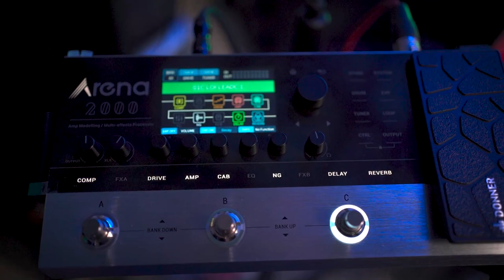I Remember You - Guitar Solo By Loida Liuzzi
*LINKS*

*GEAR*
*Guitar* :: Kiesel Custom Vanquish Model
*Pedal* Donner ARENA 2000

Kisses & Rock N´Roll! 🎸
Loi